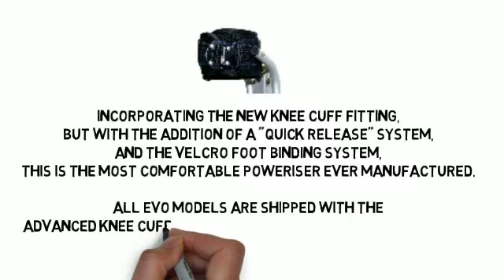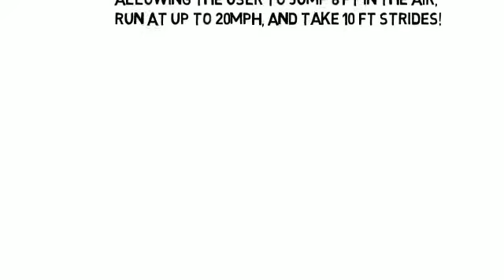Poweriser Jumping Stilts | Jump Stilts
-New and improved design
- The original "Poweriser" patent protected jumping stilt, the leader in quality
- Advanced comfort knee cuff fitting and new comfort foot binding system
- The most comfortable and responsive stilt on the market
- Space age fibre glass spring technology

Related keywords include:
jumping stilts
jump stilts supplier uk
pro jump stilts
velocity motion stilts
power stilts
jumping stilts sale
stilts jumping
velocity stilts
cheap jumping stilts
pro jump jumping stilts
skyrunner jumping stilts
air trekkers jumping stilts
velocity stilts sale
air trekker jumping stilts
best jumping stilts
power jumping stilts
get jumping stilts
bouncing stilts